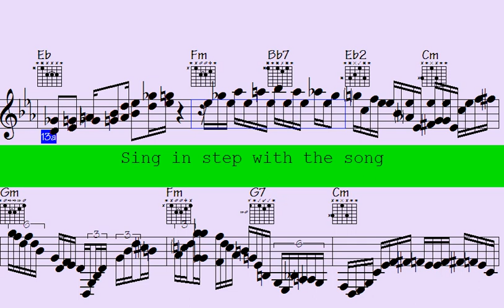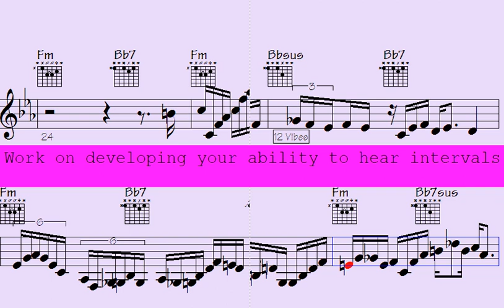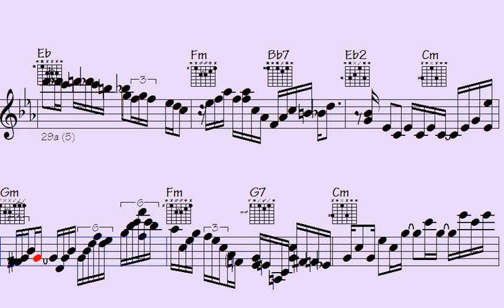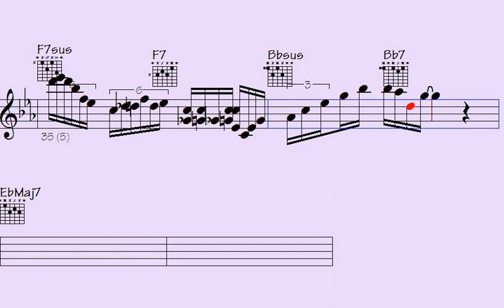🟫Cracks in the Soul: Mesmerizing Pop 16th Jazz Ballad - Piano and Sax Melodic Lines" - Third Surpris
Third Surprise

Step into the world of pop 16th ballad song. Immerse yourself in the vibrant and energetic rhythms of jazz music, featuring outstanding piano, guitar, and sax solos.

This song is a must-listen for those who love the passionate and rhythmic beats of pop 16th ballad music and appreciate the beauty and complexity of instrumental solos. With a mix of classic and contemporary waltz tracks, each showcasing impressive musical arrangements that highlight the extraordinary talents of the piano, sax, and guitar players.

Whether you're looking to dance the night away or simply unwind and enjoy some incredible music, this "pop 16th ballad" song has something for everyone. So turn up the volume, feel the beat, and allow the music to transport you to a world of pop 16th ballad rhythms and melodies that will leave you spellbound.